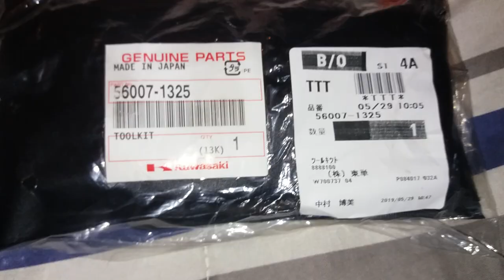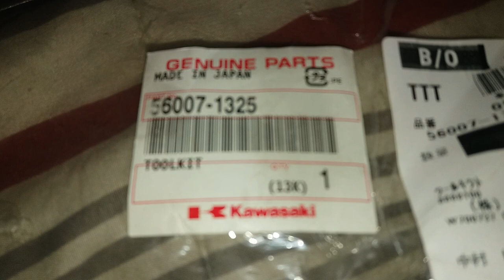Kit De Herramientas De Usuario Original (Tool Kit) Para Kawasaki Eliminator 250 56007-1325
DESCRIPCIÓN DE ÍTEMS
kit De Herramientas De Usuario Kawasaki.
*Kit Herramientas Usuario
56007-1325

*Bolso Para Herramientas
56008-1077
*Mango Para Puntas Philips
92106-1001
*Punta Philips #2
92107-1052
*Punta Philips #3
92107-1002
*Llave De Gancho
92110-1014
*Llave Allen 5mm
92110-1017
*Llave Para Bujias 16mm
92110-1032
*Llave 24mm
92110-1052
*Llave Punta/Punta 10mm x 12mm
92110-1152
*Llave Punta/Punta 14mm x 17mm
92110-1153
*Barra De Fuerza
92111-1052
*Alicate
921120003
*Llave Allen 6mm
92127003